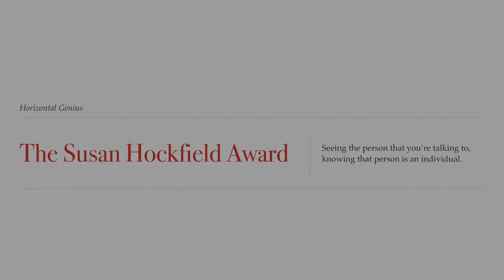The Susan Hockfield Award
A group of photographs showing former MIT President Susan Hockfield interacting with the faculty of the Nuclear Engineering department, and the way she seems to react to the individual personality of each person she greets is so incredibly striking. Seeing the person you’re interacting with — a seemingly simple skill is in fact a rarity to find.